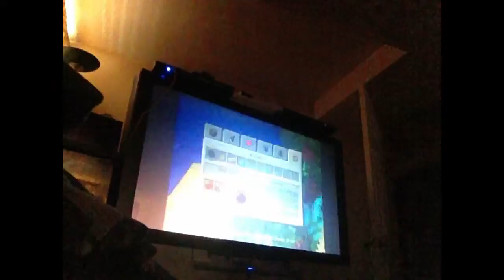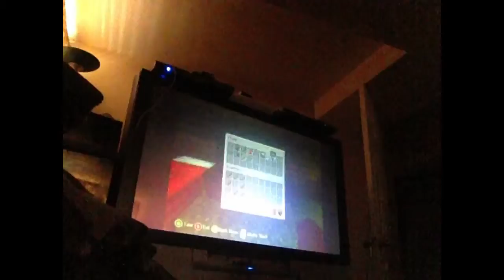Lets play minecraft